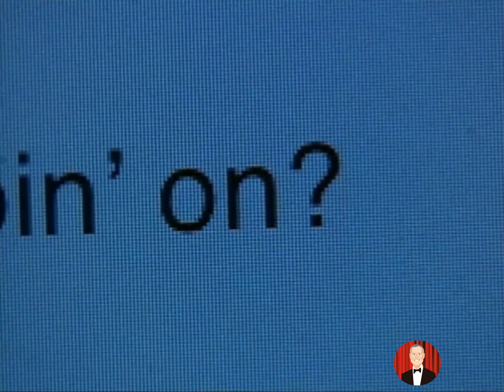Sex and The City parody 2004 Bea Arthur, Sally Struthers, Charlotte Rae, Katherine Helmond